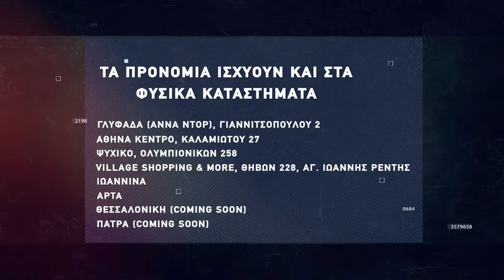Basketaki Summer League - Brazzerzz Beachterzz Vs Phoenix Bums (5/6/22)